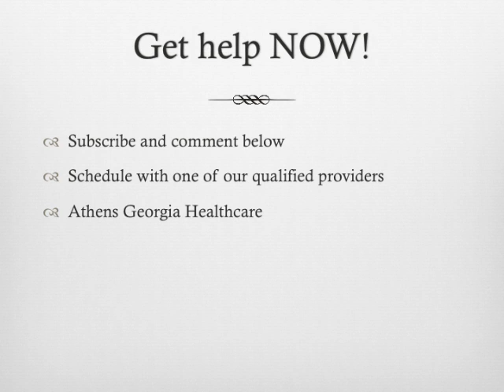Athens GA......Looking for the Best Athens GA Healthcare...Review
Living around Athens GA. Looking for the Best Athens GA Healthcare...Review
Athens GA Healthcare will help you with your needs